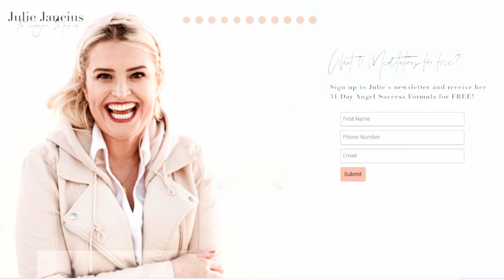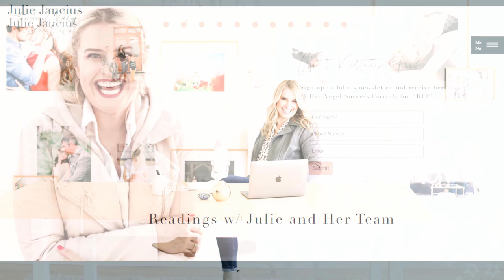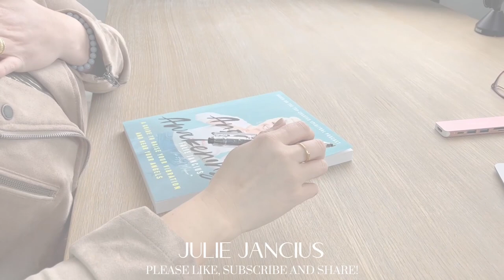Moving Humanity Forward Through Spiritual Growth - with Rainn Wilson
Hello beautiful souls! I’m excited to share my discussion with Rainn Wilson (actor on The Office, Host of The Geography of Bliss and author of Soul Boom: Why We Need A Spiritual Revolution) about the relationship of spirituality, service, and the next chapters of humanity. Rainn talks about the importance of not only using spiritual tools to work on ourselves, but its importance in helping the whole world. We also talk about building that spiritual community and takeaways from watching organized religion.

To learn more about Rainn Wilson and his work:
Watch The Geography of Bliss on the Peacock Network
His book Soul Boom: Why We Need a Spiritual Revolution is available at all major book retailers

DRAWING WINNER
Leave a 5-star positive review of this show or Julie’s book, to be entered into a drawing to win a free session.
Congratulations to Jamie P. who is our winner for the month of May!